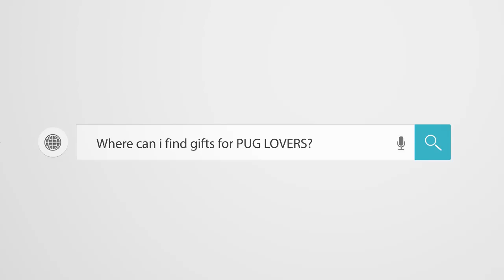NEW ! Pug Compilation 123 - Funny Dogs but only Pug Videos | Instapugs